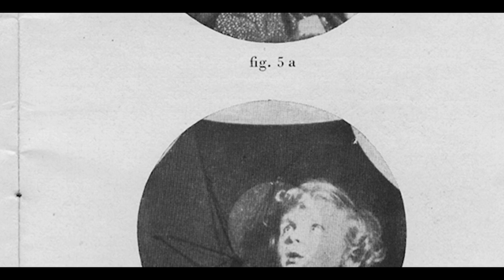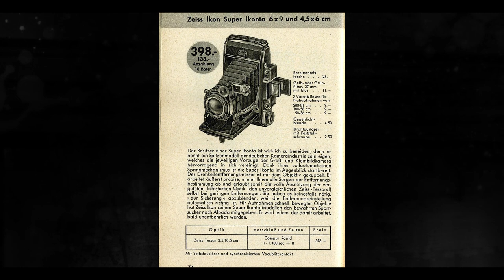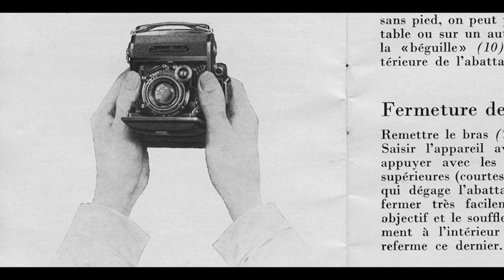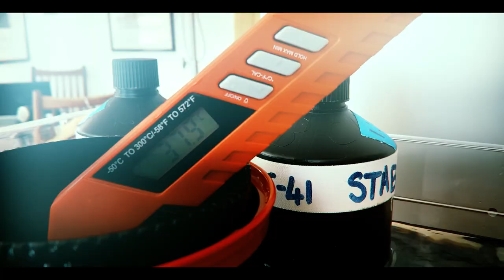Resurrecting The Incredible 90 year old Zeiss Ikon Super Ikonta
In this video we resurrect a Zeiss Ikon Super Ikonta A, Medium format film camera made in 1934, by the German Zeiss Ikon company,  before attempting to do an Opheillia inspired image with it.

Before I could do that I had to remove fungus from the lens, repair the bellows and re-calibrate the range finder.  The camera was old fashioned to use and frustrating at first, but gave beautiful results.

If you'd like to see the images from this video in more detail check me out on Instagram